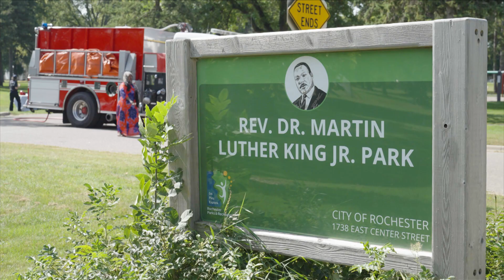One Olmsted - Olmsted County's diversity, equity, and inclusion initiative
Learn more about One Olmsted – Olmsted County’s diversity, equity, and inclusion initiative. Our One Olmsted mission is to eliminate disparities and create equitable outcomes for all – through our commitment to diversity and inclusion and development of strong community partnerships.